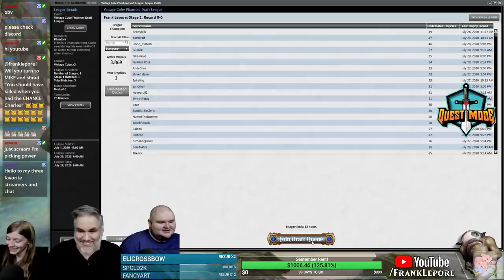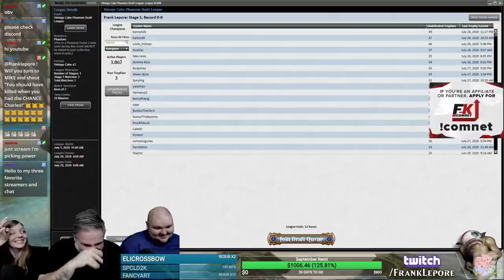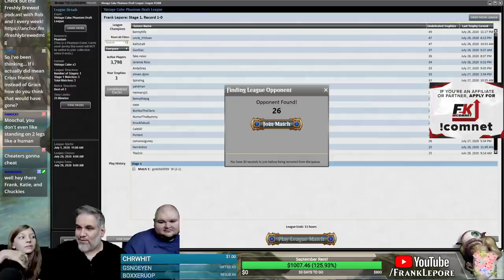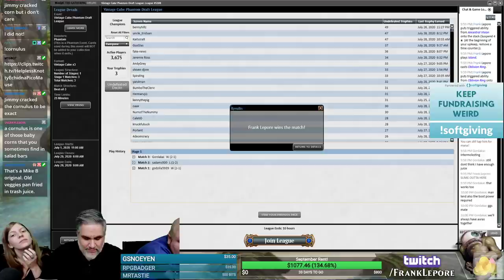(Magic Online) Vintage Cube Stipulation Draft #35 - 7/31/20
"Katie and Frank stip! Alternating blind picks with Katie. Just have fun!"